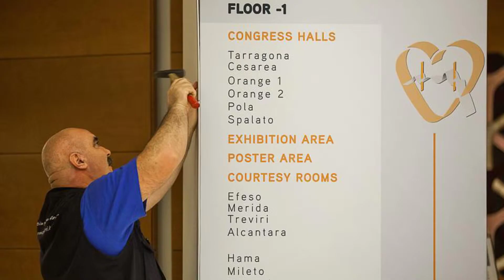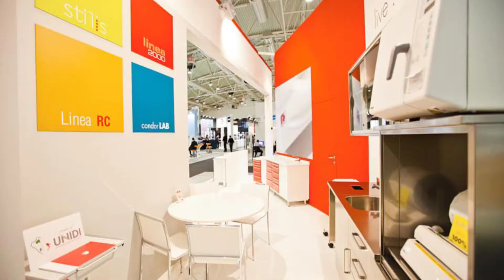Studio154 - Fotografi per Fiere Congressi ed Eventi Aziendali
Lo studio fotografico Studio154 è un Network di professionisti della Fotografia con esperienza pluridecennale nel campo della Fotografia Professionale.

I nostri fotografi sono in grado di documentare eventi di aziende, meeting e congressi, fiere e manifestazioni di ogni tipo valorizzando l’immagine aziendale, fornendo la documentazione completa e dettagliata dell’evento amplificando gli effetti della comunicazione.

Il nostro obiettivo è quello di veicolare, attraverso immagini fotografiche di alta qualità, il tuo messaggio nel modo più efficace possibile.

I nostri fotografi sono in grado di catturare e valorizzare l’atmosfera del tuo eventoe trasmettere molto più della sua semplice descrizione.